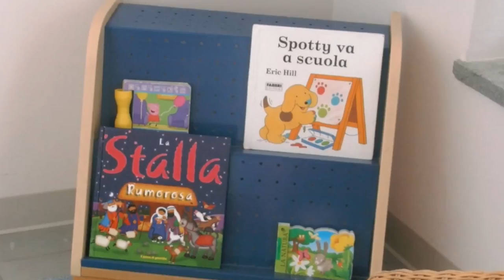Virginia Raggi inaugura l'asilo nido in via Aquilanti a Casal Lumbroso